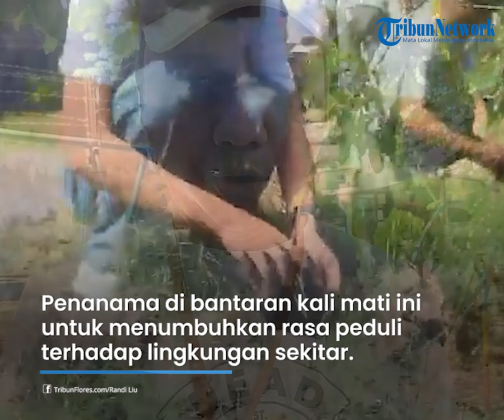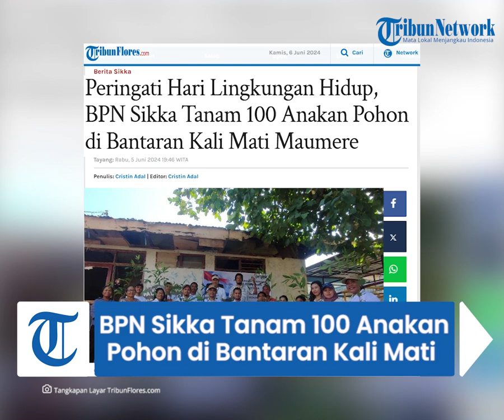Peringati Hari Lingkungan Hidup, BPN Sikka Tanam 100 Anakan Pohon di Bantaran Kali Mati Maumere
TRIBUNFLORES.COM, MAUMERE- Memperingati Hari Lingkungan Hidup Sedunia, jajaran Kantor BPN Sikka melakukan penanaman anak pohon di bantaran Kali Mati, Kelurahan Kota Baru, Kecamatan Alok pada Rabu, 5 Juni 2024.

Sebanyak 100 anakan pohon jenis mahoni dan kelor ditanam di bantaran kali mati yang berada di pusat Kota Maumere, Ibu Kota Kabupaten Sikka. Aksi peduli lingkungan ini, BPN Sikka juga melibatkan pemerintah Kelurahan Kota Baru dan masyarakat sekitar.

Kepala Seksi Penataan dan Pemberdayaan Pertanahan Kabupaten Sikka, Chairul Fadilah mengatakan, Kementerian Agraria dan Tata Ruang/Badan Pertanahan Nasional (ATR/BPN) melakukan penanaman serentak 100 ribu anakan pohon di 479 Kantor Pertanahan.

"Kegiatan penanaman anakan pohon ini serentak dilakukan di seluruh Kantor Pertanahan dalam rangka memperingati Hari Lingkungan Hidup Sedunia dengan penanaman serentak 100 ribu anak pohon. Untuk BPN Sikka ada 100 anakan pohon terdiri dari mahoni dan kelor yang ditanam ," kata Chairul Fadilah kepada TribunFlores.Com.

Artikel ini telah tayang di Tribunflores.com dengan judul Peringati Hari Lingkungan Hidup, BPN Sikka Tanam 100 Anakan Pohon di Bantaran Kali Mati Maumere,

Penulis Berita: Cristin Adal
Editor Berita: Cristin Adal
Editor Video: Tian Kedoh